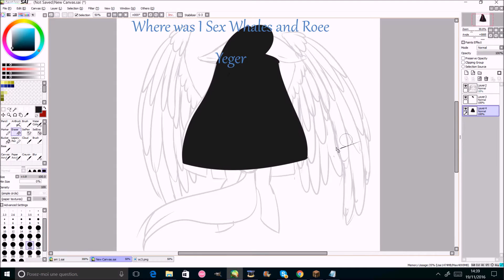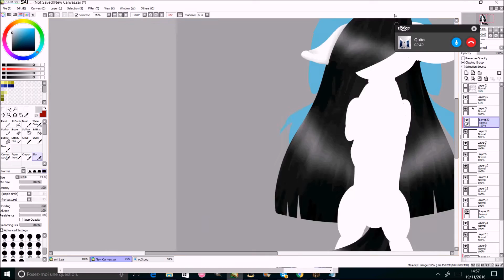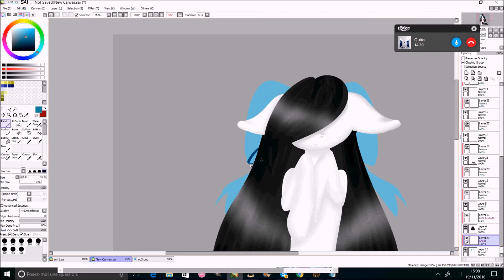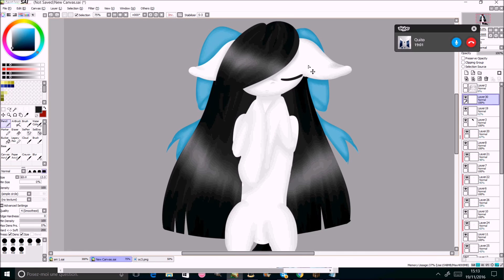The Fall ~ Speedpaint MLP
A new speedpaint! The fall !

♫ Program I Using ♪:
♦ Edition ♦: Windows Movie Maker
♦ Screen ♦: Hypercam
♫ Setup ♪:
♣ Paint tool SAI
♣ Wacom Intuos pro small model
►I'm French, you can speak me in French and English
♥ Art Trade: Open
♥ Request: Open
♥ Collab: Open
☻ In skype :SilverSang
☻ In deviantart: NightlySing